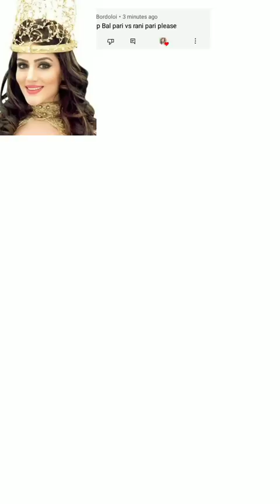Rani pari 👑vs Baal pari 🧚makeup look❤😘